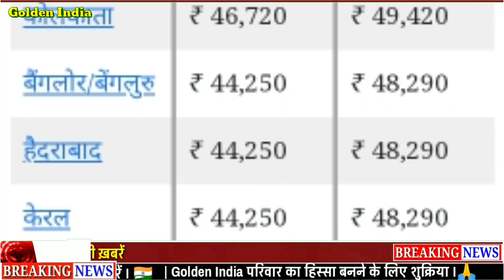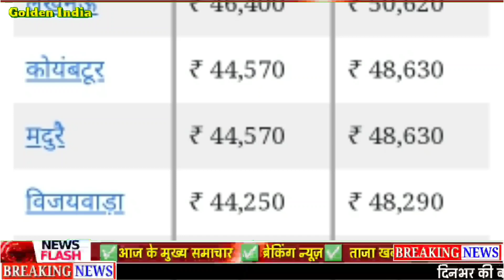16 February 2021,gold rate today | silver price today |aaj ka sone ka bhav, Today's gold,silver rate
12 February 2021,gold rate today | silver price today | aaj ka sone ka bhav, Today's gold,silver rateSone ka bhav, aaj sone ka bhav,

चांदी के रेट में भारी गिरावट! Today gold silver rate in India! sone Or chandi ka bhav.

Bharat me aaj 22k or 24k sone ki kimat​ Kya Hai, Bharat ke saharo me Sone ki kimat Kya Hai Today's Gold price in India's Major Cities,Gold price in Hyderabad, Bangalore, Tamil Nadu, Vijayawada, Kerala, Karnataka, Chennai, Pune, Punjab, Vadodara, Ahmedabad, Jaipur Rajasthan Hariyana Delhi, Mumbai, Surat Gold Rate Today,Gold Price Today,24 Carat & 22 Karat Gold Rates,Today Gold Rates In India,सोना भाव Gold Rate Today : Gold Price Today All Over Major Cities

/Aaj gold bhav kya hai, Sona aur Chandi donon saste, Khus kharbri, sona or chandi huwa sasta, khushkhabri Sona aur Chandi donon Hue saste, gold prices rise today but silver rates drop, खुशखबरी​​!सोना_हुआ_सस्ता​​,चांदी_भी_पड़ी_नरम​​, सोना_और_चांदी​​ दोनों के भाव में आया उछाल, Weekly gold price, साप्ताहिक सोने का भाव, सप्ताह के सोना चांदी के भाव, पूरे सप्ताह के सोने चांदी के भाव, Gold and Silver Price for the Week, Aaj sone ka bhav kya hai, Topics:- Gold-Silver, आज_सोने_चांदी_का_भाव_क्या_है​​, Gold reached its highest level,